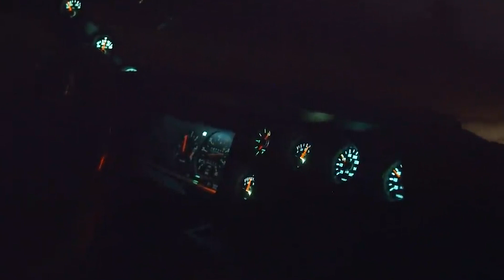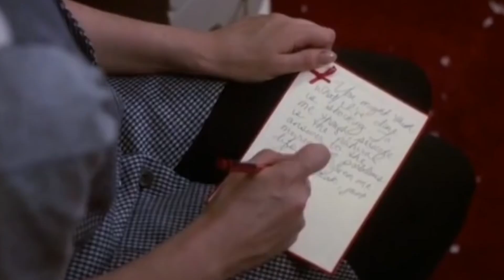The Cure Lovesong (1989) Cover